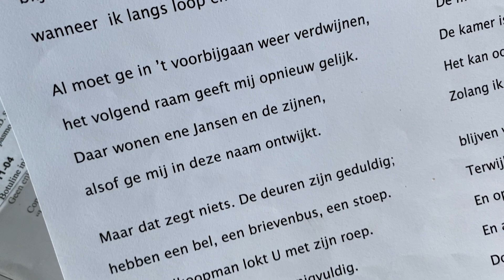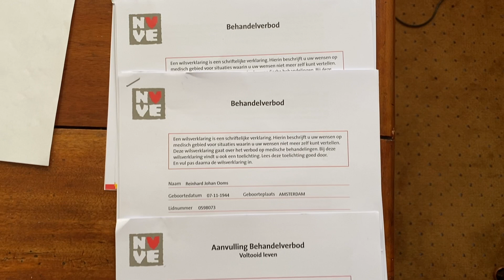Jaap van Riemsdijk over het overlijden van Johan Ooms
video gemaakt door Eveline van Dijck / YOYmedia in samenwerking met Jaap van
Riemsdijk en Johan Ooms RIP.